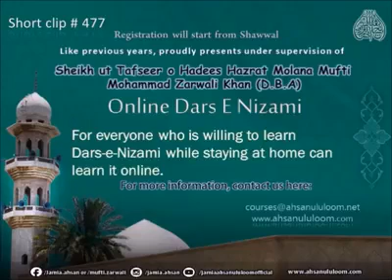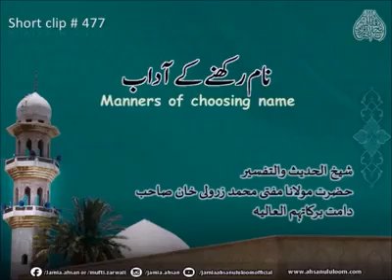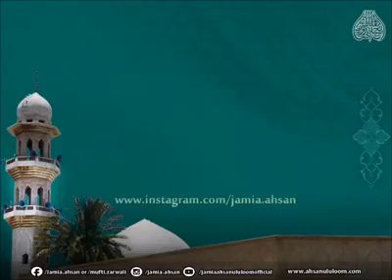SC477 NAAM RKHHNY K AADAAB | Mufti Zarwali KHan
Manners of choosing name
نام رکھنے کے آداب